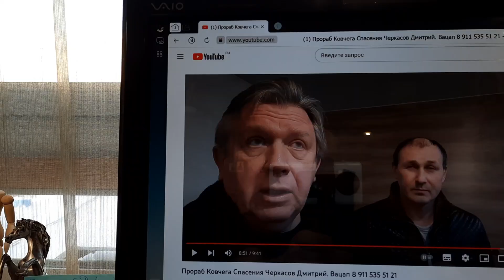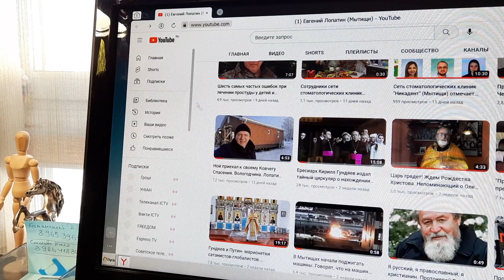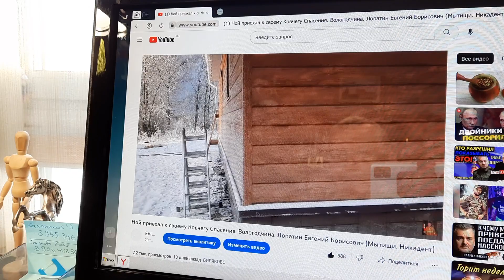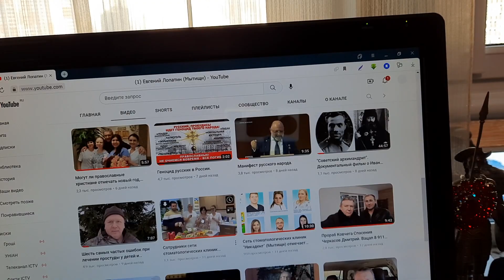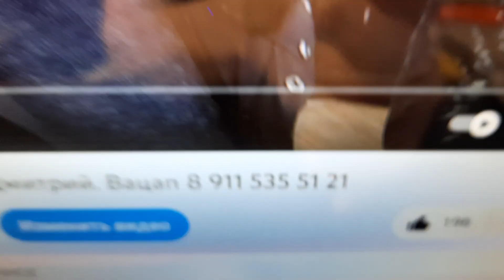Большинство христиан играют в спасение и в православие.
Теперь Вы знаете.
Телефон прораба Дмитрия 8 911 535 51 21

Господь управит.
Будем жить!